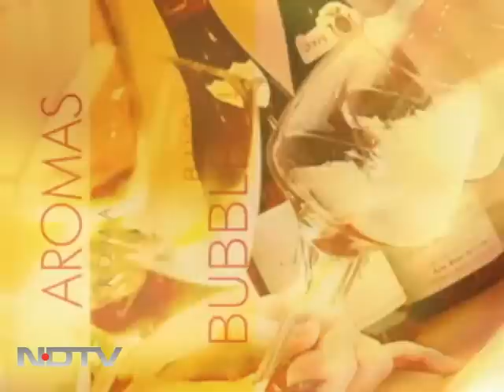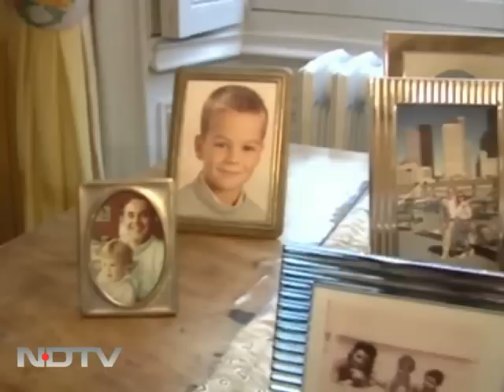Wine Country Citizen: Loire valley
Wine Country Citizen: In France wine is made in practically every corner of the country. NDTV's Noopur Tiwari travels to Loire valley, whose beauty is perhaps unmatched.